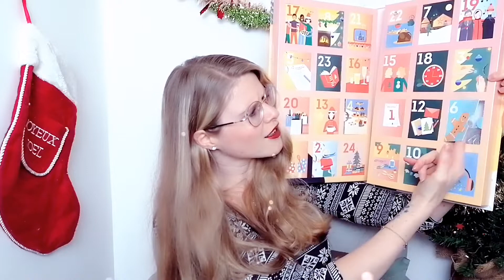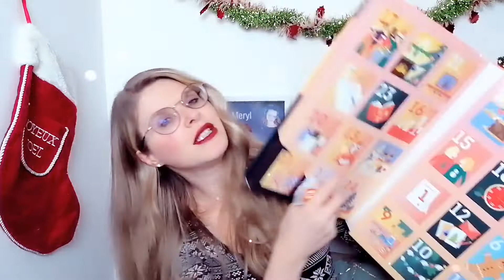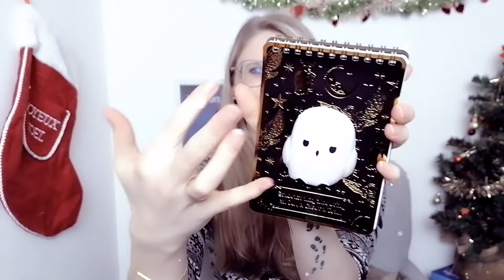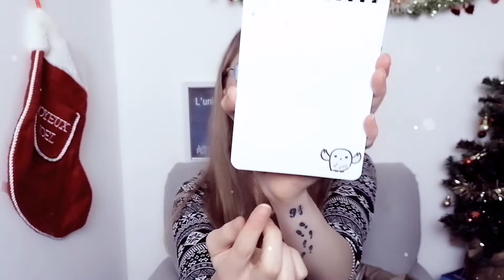Calendrier de l'Avent 6 Décembre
Clique sur la cloche 🔔
Ça me ferait super plaisir ! Merci 😘 Bizhou

- Calendrier de chocolats Cadbury Heroes
- Calendrier de Thé Lipton : Plus disponible
- Calendrier de Thé English Tea Shop
- Calendrier Party Lite : Plus disponible
- Calendrier Harry Potter : Plus disponible

Matériel pour les vidéos :

- Trépied :
Luminaire